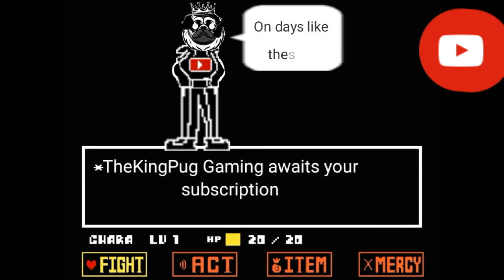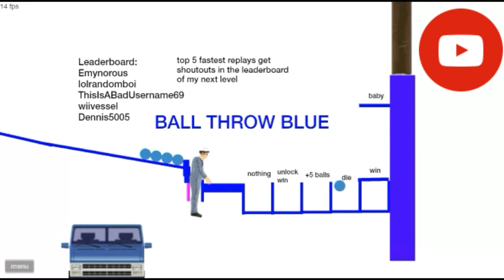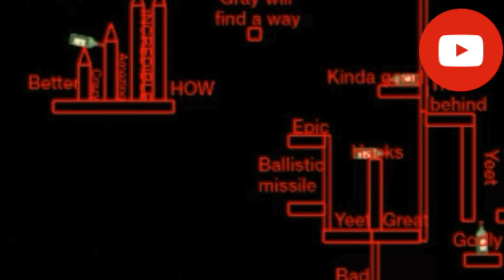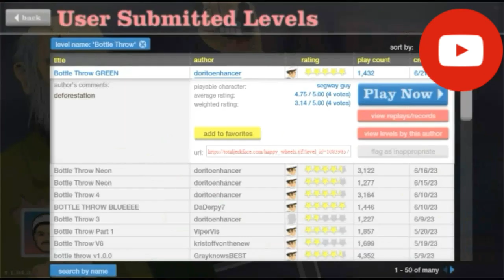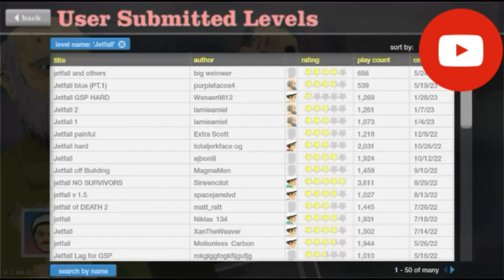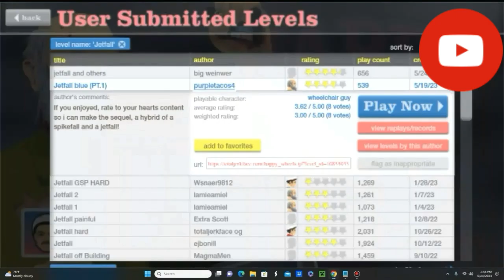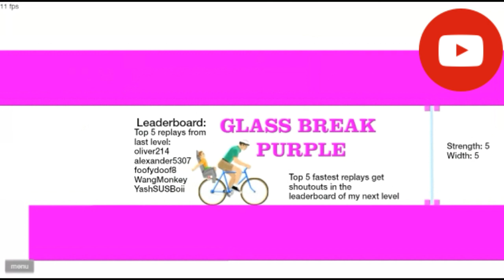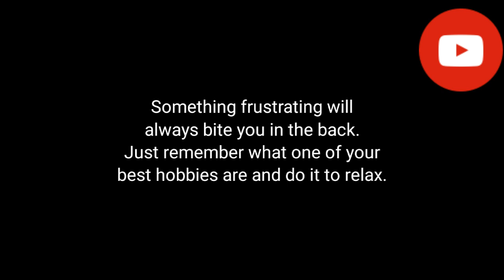Throw the bottle, quickly!-Happy Wheels-Episode 8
Ladies and Gentlepugs, welcome back to another episode of Happy Wheels. Today we'll be doing bottle throws, ball throws, and glass breaks. The bottle throws are going to be chaotic because traps are everywhere. So I gotta throw the bottle and quickly. Throw the bottle, quickly!-Happy Wheels-Episode 8

Happy Wheels is also on the Apple Store and Google Play Store

Subscribe to me to reach 500 subs within the next few months even though we've just passed 250 subs to grow this small channel with good content but just do it: